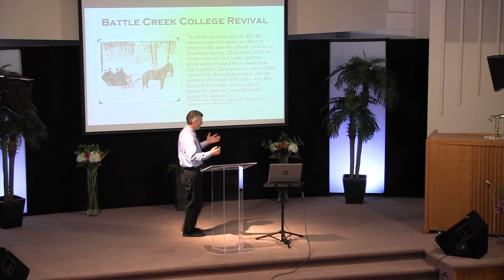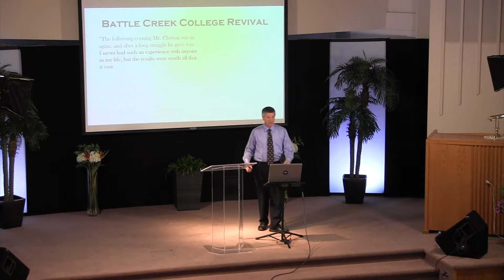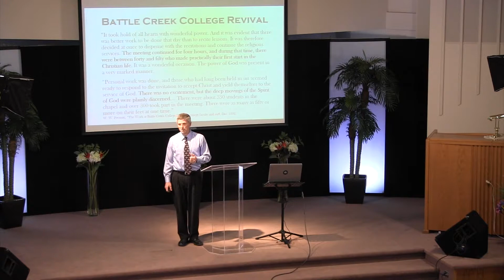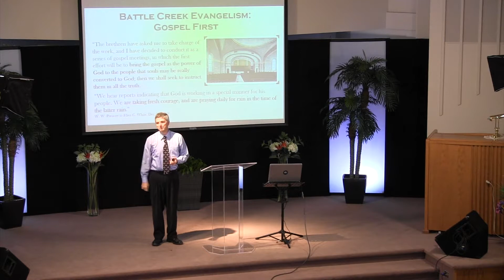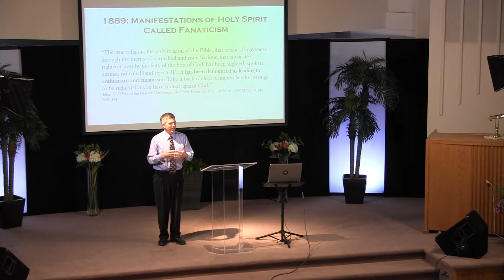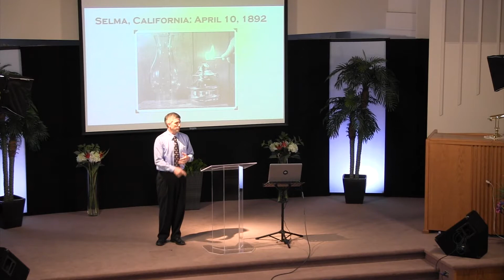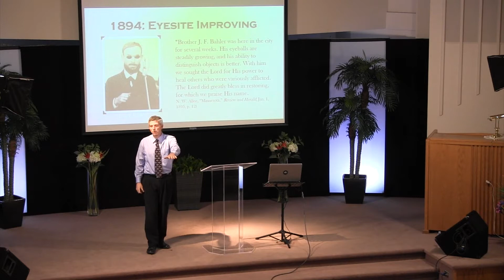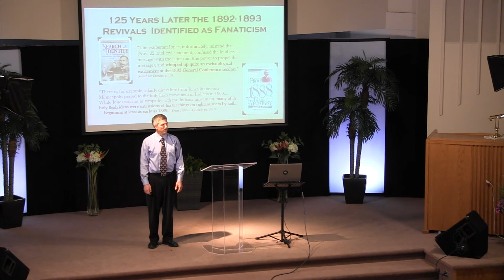Christ Our Righteousness: Lecture 6 by Ron Duffield - June 3, 2018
Christ Our Righteousness - A Study of the latter rain and the loud cry in Adventist history.